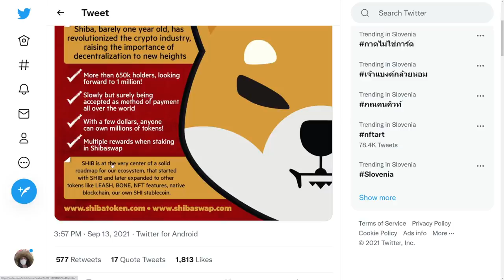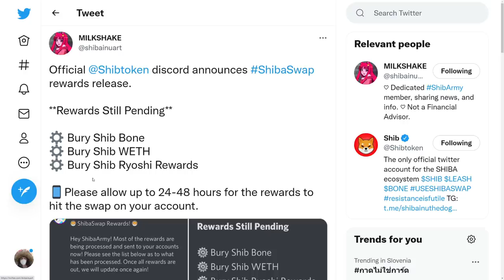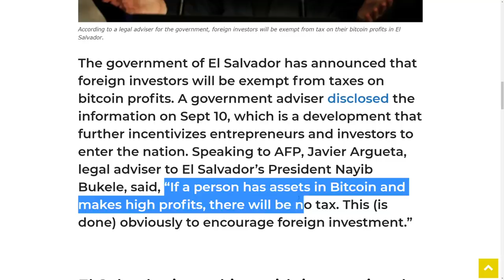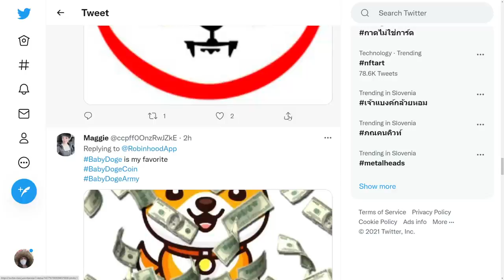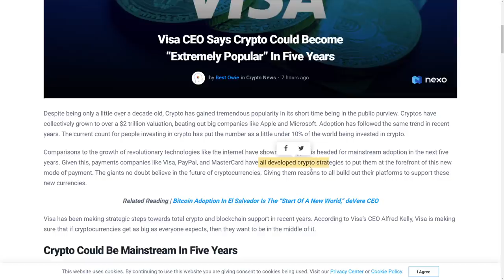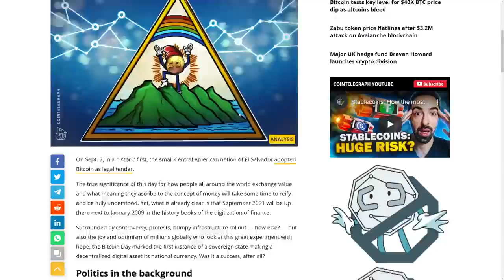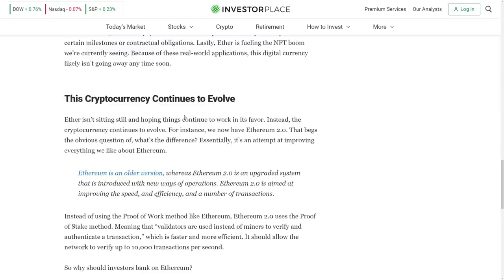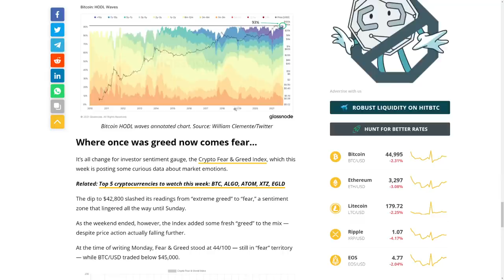SHIBA INU ROBINHOOD LISTING BOMBSHELL! - SHIB INVESTORS BREAKING NEWS!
►💸 (HUGE BONUSES)◄